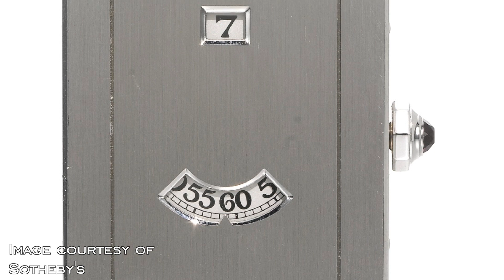In Conversation with Eric Ku of 10PastTEN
Vintage Rolex expert and watch collector Eric Ku takes us through his personal watch collection, and gives us the back stories on some of the coolest and rarest timepieces we see on his Instagram.